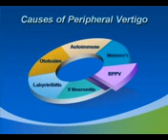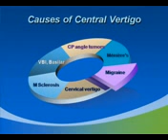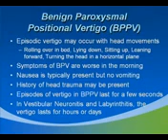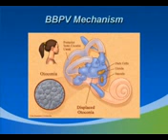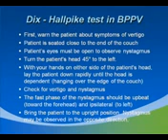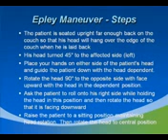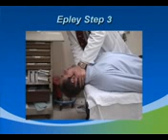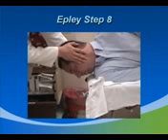vertigo 4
more presentations from the speaker  available at drsarma.in